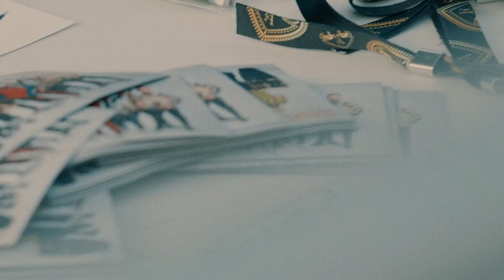Enej & Zazula - Oj u wysznewomu sadu (Official video)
24 sierpnia to Dzień Niepodległości Ukrainy. W tym roku był to również 182 dzień, w którym Ukraina musi walczyć o swoją niepodległość, po bezprawnej, okrutnej napaści Rosji, która wywołała wojnę i cierpienie milionów ludzi. Jesteśmy zespołem bardzo mocno związanym z Ukrainą. Część z nas ma korzenie ukraińskie, bliską rodzinę oraz przyjaciół, którzy dziś muszą walczyć o swoją niepodległość. Śledzimy informacje dochodzące do nas ze wschodu. Martwimy się i boimy o ich życie. Jednak dostajemy wiadomości pełne wiary i nadziei. Od naszych bliskich wiemy, że cała Ukraina wierzy w zwycięstwo. My też wierzymy!

24 sierpnia, w Dniu Niepodległości Ukrainy, razem z zespołem Zazula zagraliśmy koncert podczas Skovoroda Fest we Wrocławiu. Jedną z piosenek, którą wtedy wykonaliśmy, była „Oj u Wysznewomu”. Dziś przedstawiamy Wam klip, który zrealizował dla nas Aleksy Andrushko. Postanowiliśmy w ten sposób dodać otuchy naszym braciom i powiedzieć: Cały czas jesteśmy z Wami!

Zazula IG: zazula_vocal_group

Anna Zagórska
Aleksandra Myczkowska
Magdalena Krakowiak
Anna Kushnir
Karolina Włodarczyk
Anna Łukawska

Filmowanie:
Aleksy Andrushko

Montaż:
Aleksy Andrushko